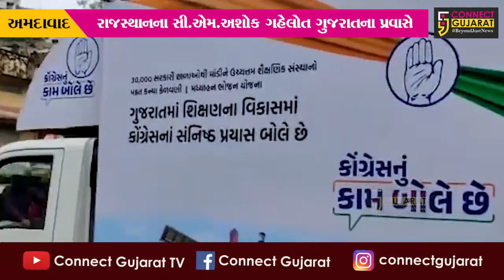અમદાવાદ: ભાજપ ધર્મના નામે ચૂંટણી જીતે છે , રાજસ્થાનના CM અશોક ગહેલોતના સરકાર પર આકરા પ્રહાર